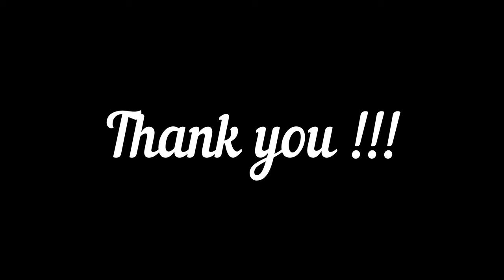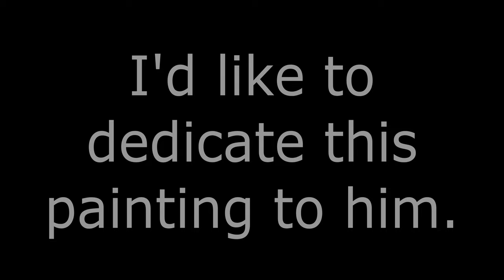Black Panther Art Tribute | Remembering Chadwick Boseman | Art Vlog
After Chadwick Boseman passed away in August I knew immediately that the final project for 2020 was going to be a painting dedicated to him. The Black Panther is in my top 3 Marvel movies so I went bigger than I have in 2 years by painting on a 36" x 24" claybord. The theme was basically having the past present and future holders of the Black panther mantle in the sky of an African landscape with Tchalla being the main focus while representing his transition from the living world to the ancestral plane. With the idea that after he passed he walks from our world into the ancestral world in the form of a panther as many have done before him. I wanted this to be a powerful and beautiful way to remember him not a sad one. REST IN POWER CHADWICK.

Materials:
-Iwata Custom Micron SB
-Createx Illustration Colors
-24" x 36" Ampersand Claybord
-Faber castel eraser pencil
-venus 605b eraser
-wooden dowel
-scratch board tool

Black Panther Scores by Ludwig Göransson
All the Stars  by Kendrick Lamar and SZA.